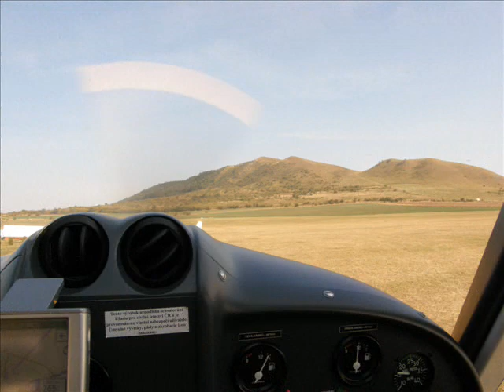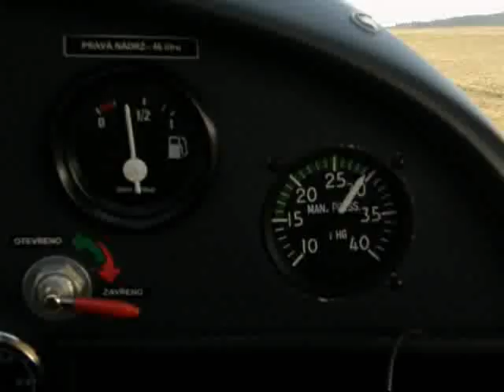Raná u Loun 2009